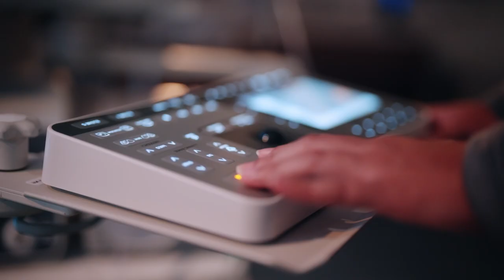Digestive Health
This is the Orlando Health Digestive Health Institute, where world-changing research meets innovative digestive healthcare. Our team of globally renowned doctors actively conduct groundbreaking research that transforms patient care worldwide, ensuring that our patients have advanced access to the latest technology and treatment options.